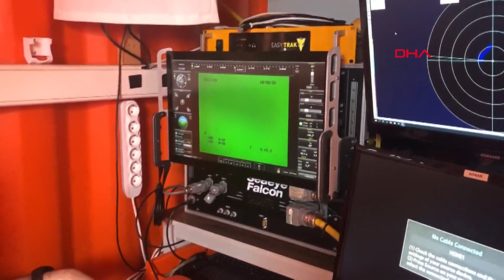Batan geminin enkazında Nene Hatun gemisinin çalışmaları sürüyor